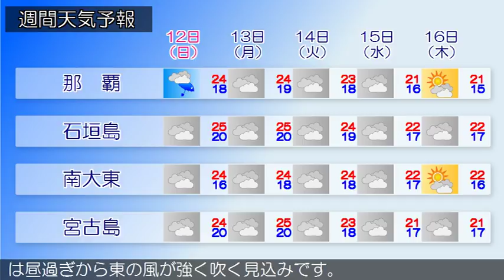2017/03/10 沖縄地方の天気予報 朝